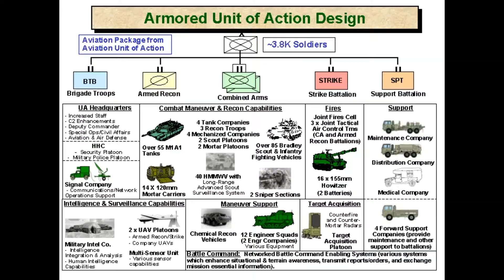ARMORED DIVISION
Task Force 1st Armored Division was the largest division-based task force in U.S. Army history